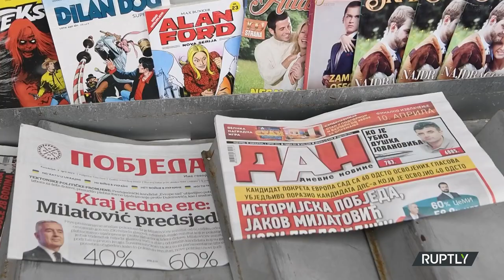Locals in Montenegro cheer Milatovic's win over incumbent Djukanovic in the presidential election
On Monday, Podgoricans spoke out on the city's streets in response to the outcome of Sunday's presidency run-off, which saw incumbent Milo Djukanovic defeated by former economy minister Jakov Milatovic. Gorica said, "I am very happy with the results. "I believe the Montenegrin people have made the right choice for guiding them towards a better future." Although the results won't be official for a few days, media sources indicate Milatovic is likely to win with 60% of the vote. Tvrtko concurred, "Very happy to have Milatovic." He claimed that the goal was "to free us from this slavery brought to us by Milo Dukanovic's party."